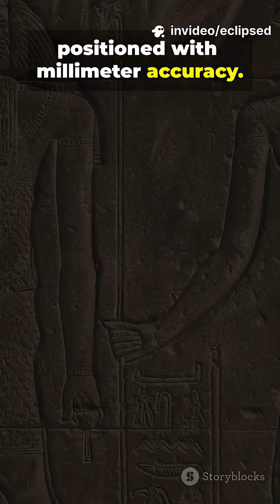How Egypt Really Built the Impossible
Discover the engineering genius behind ancient Egypt in this 1-minute, 9:16 TikTok-style video narrated by a man from Ontario. Explore how the Great Pyramid of Giza, temples, and obelisks were built using advanced mathematics, astronomy, ramps, sleds on wet sand, and sophisticated Nile irrigation — not magic, but knowledge. Perfect for history and archaeology fans seeking concise insights into monument construction, materials science, and celestial alignment. Keywords: Great Pyramid, ancient Egyptians, engineering, archaeology, Nile, ramps, astronomy, mathematics.